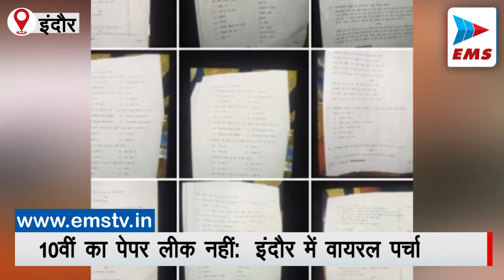MP बोर्ड 10वीं का पेपर वायरल !अधिकारी बोले-पेपर एडिट कर ग्रुप्स पर भेजा| EMS TV 05-Feb-2024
MP में माध्यमिक शिक्षा मंडल की 10वीं क्लास की बोर्ड परीक्षा सोमवार से शुरू हो गई है। पहले दिन सुबह 9 बजे से दोपहर 12 बजे तक हिंदी का पेपर लिया गया। इंदौर में परीक्षा शुरू होने के कुछ घंटे पहले सोशल मीडिया पर पेपर वायरल होने से हड़कंप की स्थिति बन गई।
यह पेपर कई ग्रुप्स में शेयर किया गया। सूचना मिलने पर मामले की जांच की गई। इसके बाद जिला पंचायत सीईओ सिद्धार्थ जैन ने कहा, 'सोशल मीडिया पर वायरल पेपर पिछले साल का है। इसे एडिट कर साल बदला गया है। यह पूरी तरह से फर्जी है।